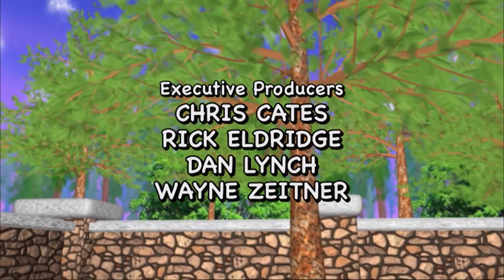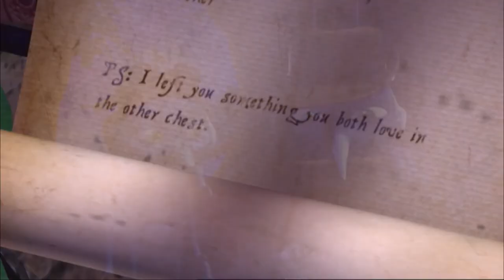Hermie & Friends // Skeeter and the Mystery of the Lost Mosquito Treasure // Christian Animation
** Skeeter and the Mystery of the Lost Mosquito Treasure.

Another Classic Hermie episode finds Skeeter's "perfect" brother Sir Sinclair M. Skeeto, the world-famous adventurer, coming to the garden with a mysterious treasure map left by their father. Everyone in the garden is in awe of Sinclair, and fawns all over him. But could it really be up to the wrong-way Skeeter and his crooked stinger to solve the mystery of the treasure's location? As it turns out...it is! Skeeter saves the day!